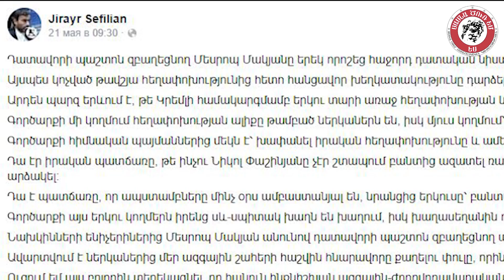Նիկոլ Փաշինյանի օրոք ինչ չի կարելի Ծռերին, կարելի է Սերժ Սարգսյանին